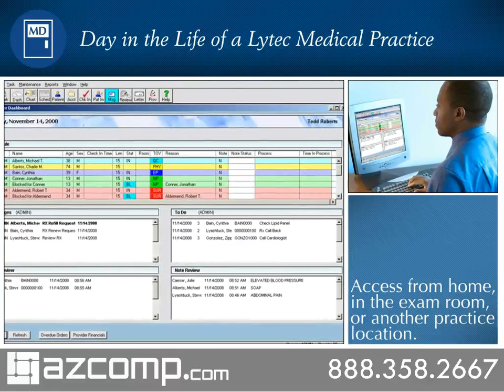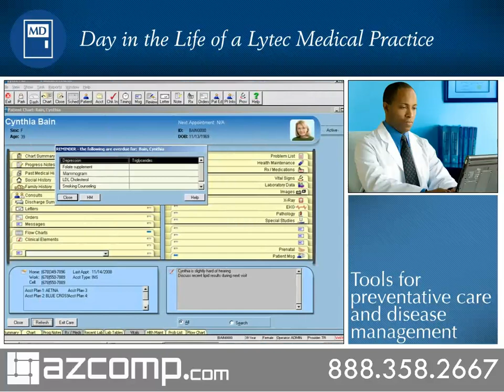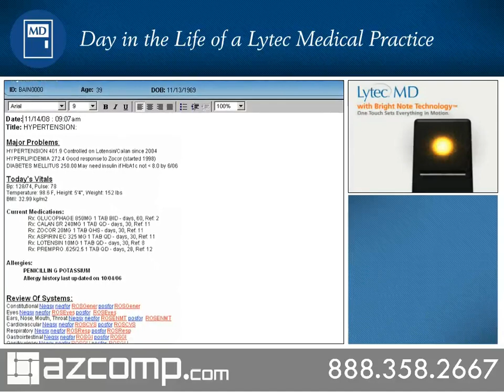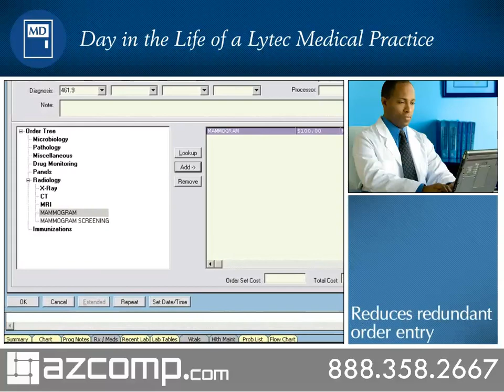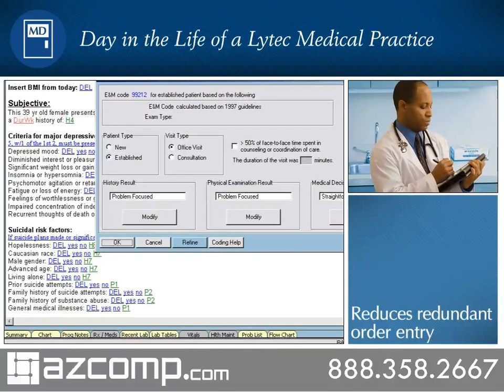Lytec MD Demo & Tutorial of EMR System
Lytec MD 2010 EMR Demo. Lytec's Electronic Medical Record- LytecMD. Combine the medical billing software with Practice Partner and you have a powerful EMR System- Lytec MD. AZCOMP Technologies is a McKesson diamond partner that provides- hardware, software, training, and support.

Video Transcript
Medical care associates uses Lytec MD, the complete electronic health record and practice management solution to increase productivity and enhance clinical performance. Earlier this morning, doctor Roberts quickly review the Lytec MD dashboard.
This brief preview gives him better control over his day and clearer insight into his business information as well organized on one screen and logically presented in to do lists, schedules, documents, and lab results for review along with messages and overdue orders, improving workflow and saving time.
Doctor Robert opens the review bin to see previously ordered lab test and notes that Cynthia Bain, his first patient of the day has abnormally high cholesterol results. With the Lytec MD electronic health record it is significantly easier to consolidate all clinical information such as lab results which are generated from outside the office.

Lytec MD has established hundreds of inbound and outbound interfaces with labs, radiology and other vendors. From the review bin, Doctor Roberts open Cynthia’s chart and has quickly reminded that she has type 2 Diabetes. Before Cynthia’s exam the nurse opens the chart, a health maintenance reminder automatically appears on the display to let her know that Cynthia needs a mammogram. In addition, she quickly seize all the information she needs to collect, she then records Cynthia’s vitals.

Doctor Roberts no longer has to wait for the chart to access Cynthia’s information, he simultaneously visit and quickly checks Cynthia’s cholesterol. when the nurse is done he is ready to see the patient with Bright Note Technology, the dynamic processing technology and Lytec MD, Doctor Robert is able to use his preferred charting style to capture the entire patient encounter in a single note by matching the physicians preferred charting Bright Note Technology lets doctor Robert entered data by using customized templates, the keyboard, dictation or by hand written notes to transcriptionists or using advanced speech recognition software.

Lytec MD offers hundreds of progress note templates and quick text macros which are hyperlinks they can expand to commonly used clinical phrases, specialty template libraries include cardiology, oncology, pediatrics, orthopedics, urology, OBGYN and many more. In the exam room Cynthia tells doctors Roberts that she is controlling her diet and exercising regularly.

The innovative Bright Note Technology uses intuitive dot codes that lead actor Roberts synchronize Cynthia’s entire chart including the problem lists, vital signs allergies and medication list from his single screen note. With one-touch the information is instantly synchronized across the entire patient chart because Cynthia is a type 2 diabetic, Lytec MD automatically presents doctor Roberts with Cynthia’s latest hemoglobin A1C and cholesterol results as he documents the chart this reminds him to review these items with the patient. Doctor Roberts electronically prescribes a medication to help reduce her high LDL cholesterol level. with Lytec MD’s built in drug to drug, food, allergy, drug dosage and drug to diagnosis checking he is confident that the medication lovastatin will be safe for Cynthia based on her age and conditions.

 An optional drug dose adviser also offers dosage advice based on the indication, patient age, weight and renal function at the same time formulary checking verifies that the medication will comply with Cynthia’s insurance requirements.

Once the prescription is completed, it is transmitted electronically to Cynthia Bain’s pharmacy. as he performs the exam doctor Robert recommend Cynthia get a mammogram using the order entry module he quickly submit in order to a staff person for processing. Electronic order entry helps providers track order status and closes the loop to ensure orders are carried out.

Once Doctor Roberts documents the patient visit, the automated E&M coding wizard analyzes the note and provides recommendations for the most appropriate code. The wizard allows clinicians to use the 1995 or 1997 guidelines and can suggest which guideline supplies the best code for each note. Doctor Roberts’ office uses Lytec MD software so clinical and billing information is automatically shared through the use of an electronic encounter form.